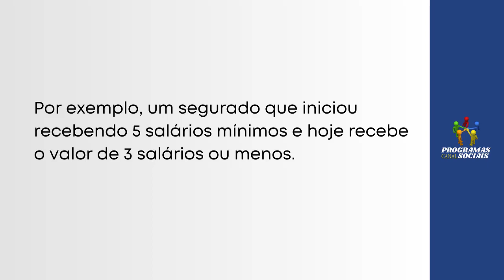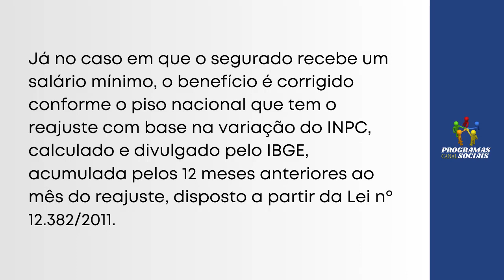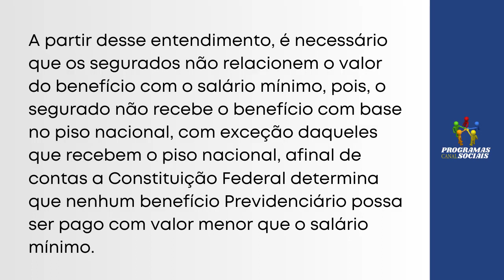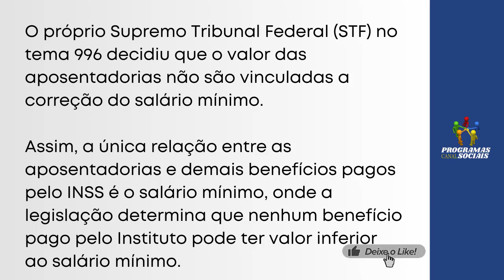ENTENDA PORQUE SEU BENEFICIO DO INSS ESTA SENDO REDUZIDO COM O PASSAR DOS ANOS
Aposentadoria e benefícios do INSS podem ser reduzidos com o passar dos anos

Essa redução no valor do benefício realmente acontece, contudo, existem explicações  que justificam o porque isso acontece.